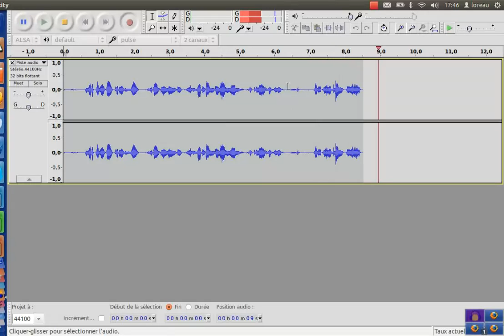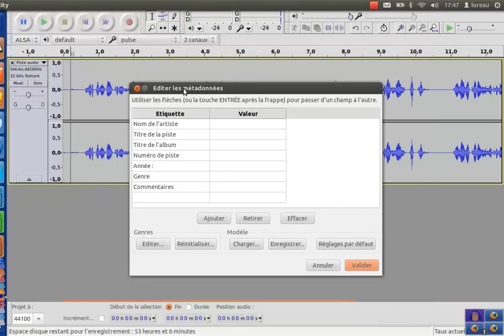enregistrer avec audacity